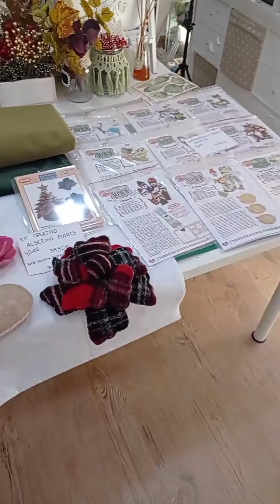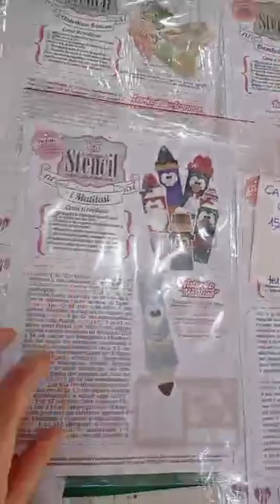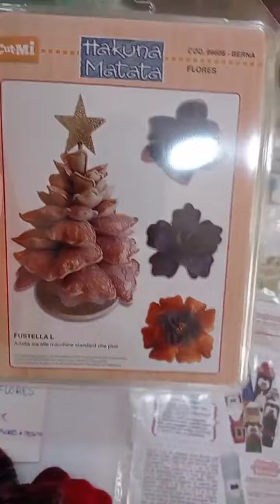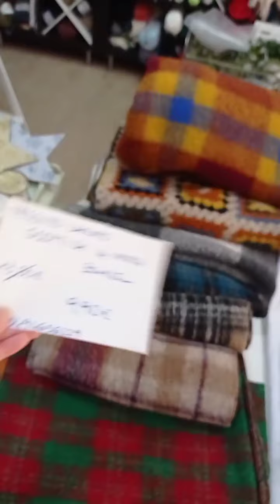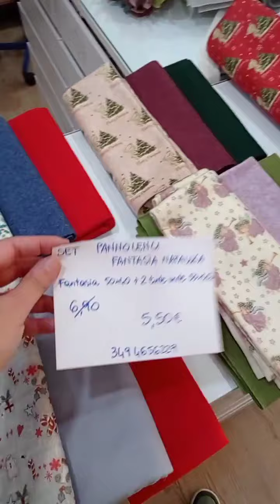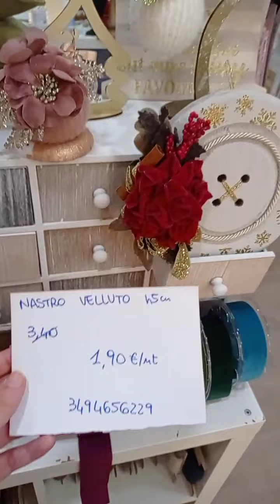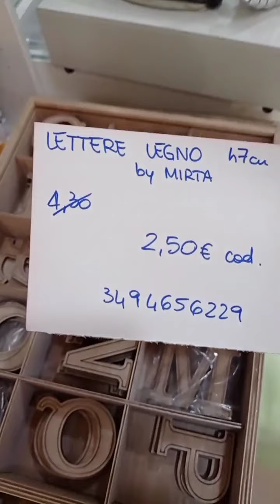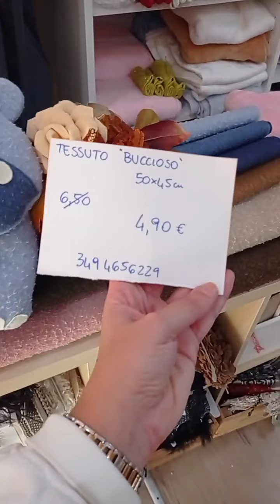LE OFFERTE DELLA SETTIMANA: Le dirette del Martedi! Tessuti, Tubolari, legno, vernici, e tanto altro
ciao a tutte e benvenute in questa nuova diretta del martedi!
questa settimana vi mostriamo le offerte valide fino a lunedi 31 Ottobre (salvo disponibilità)
stoffe, peluche, cartamodelli stencil, vernici brilli gel e tanto altro ancora!

per qualsiasi info o per effettuare un ordine puoi contattarci telefonicamente o su whatsapp al 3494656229

spediamo in tutta Italia e il nostro negozio si trova ad Ancona in via Brecce Bianche 53D, se sei in zona passa a trovarci!

la prossima settimana l'appuntamento è spostato di Mercoledi in via eccezionale anziche Martedi causa giorno festivo,
non mancare!

A presto, Sara